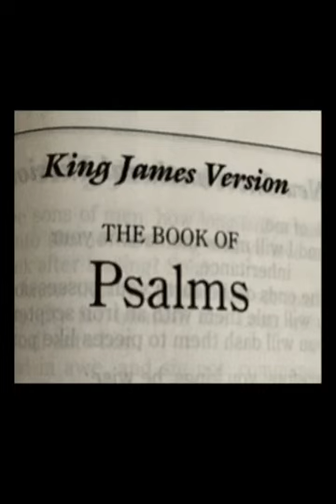Psalms 47 KJV Bible Out Loud 2020